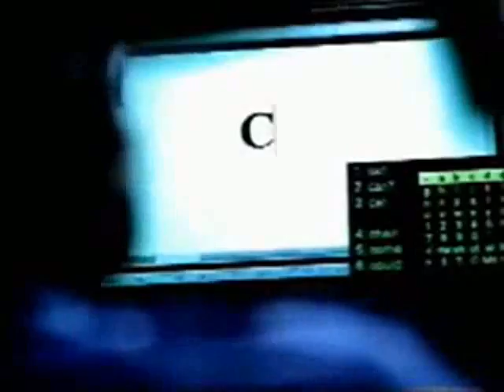Team Hoyt - World´s strongest Dad - An Inspiration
I hope I´m not stepping on anyones toes but this is a video I found on Youtube but with different music.  It´s like the video is edited for the song "Hljomalind" with Sigur Ros so I just had to put it on Youtube.